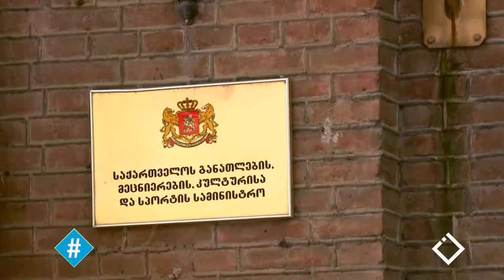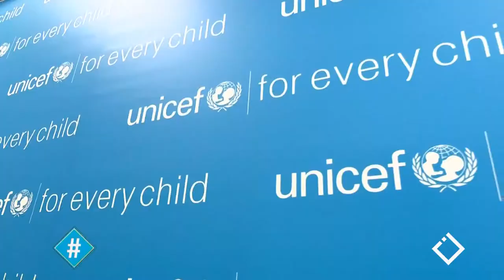ჰეშთეგი / Hashtag - შეზღუდული შესაძლებლობის მქონე ბავშვები საქართველოში / იუნისეფი / მარიამ ტაკიძე